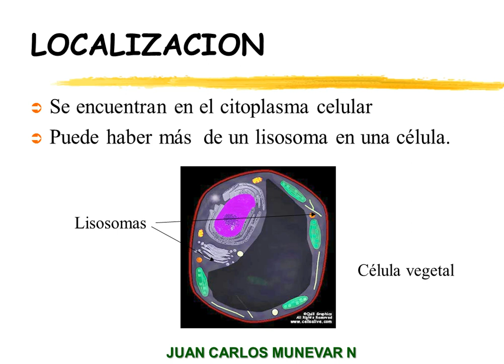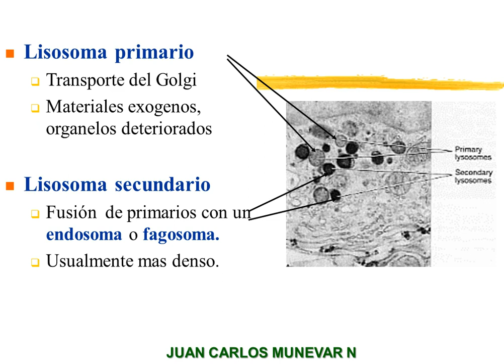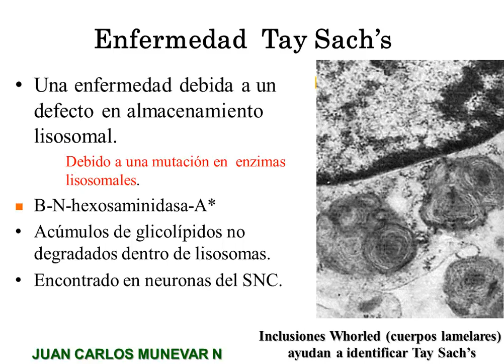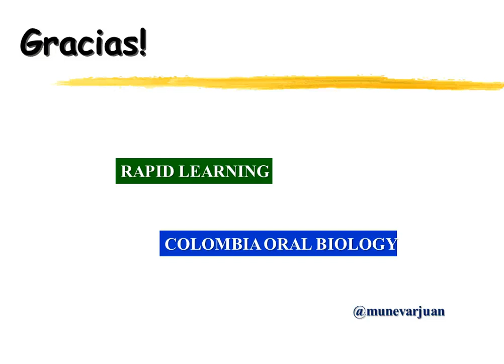Lisosomas: Rapid learning